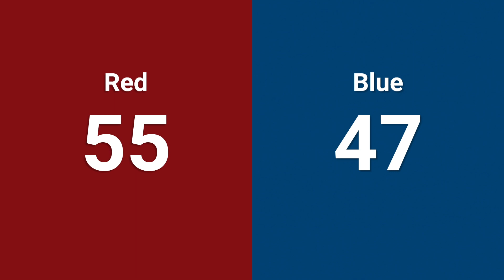qm64 2024 Hatboro Horsham Event